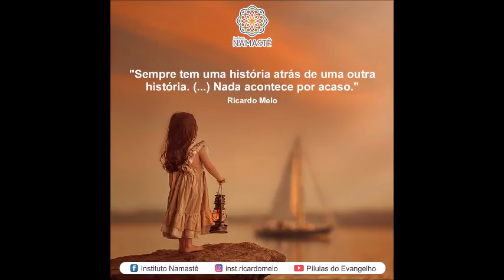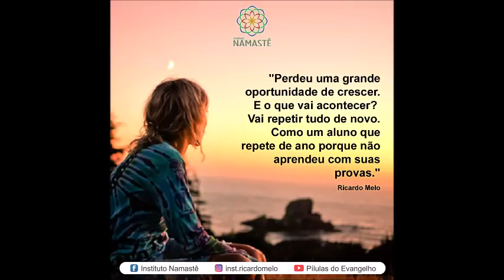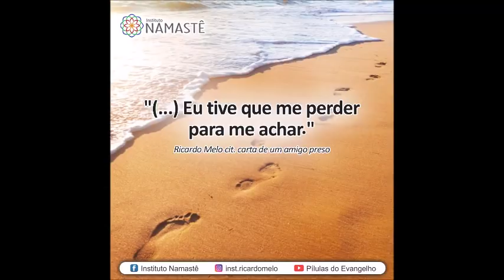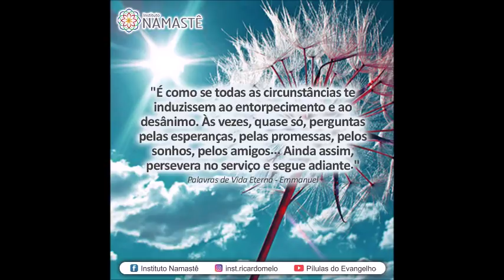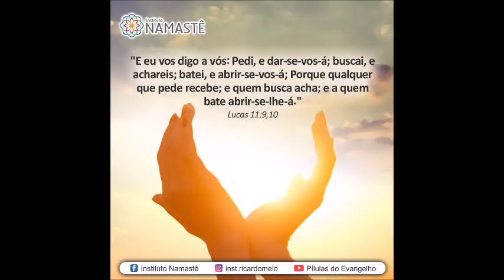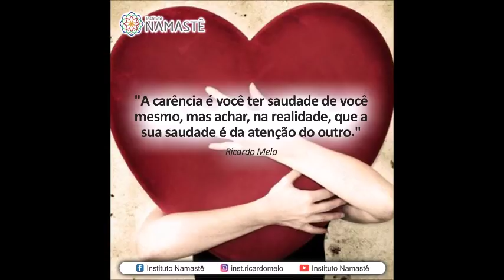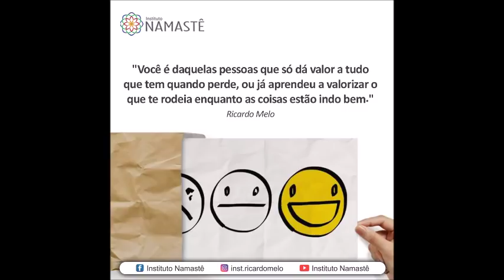Pílulas do Evangelho - O Perigo das Ilusões... - 20180826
( Seminário em Salvador/BA em Setembro!! )
 Tema : O Amor que Cura!
 Dia : 15/09/18
 Horário : 18:00hs às 22:00hs
 2. Retiro Espiritual no Brasil...( Minas Gerais - Grande BH ) 😃👏
# 100% lotação básica já Esgotada! #
( Vagas Extras Disponibilizadas )
* Data : 12, 13 e 14 Outubro
* Local : Grande BH em um Lindo Santuário, com Muita Natureza! ❤
* Tudo Incluído na Inscrição: Transporte, Hospedagem e Alimentação!! 👏😃
* Informações:
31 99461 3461 ( Whats app )
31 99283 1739 ( Whats app )
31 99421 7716 ( Whats app )
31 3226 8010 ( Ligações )